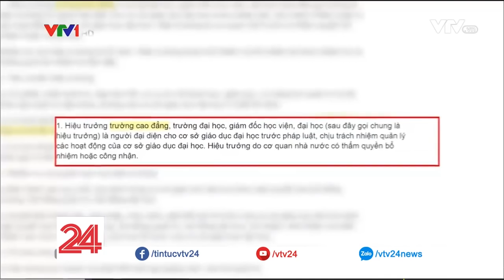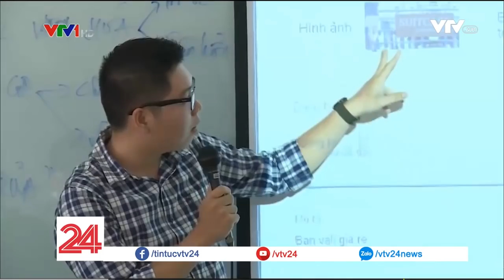Tiêu điểm: Bất cập quy định "tiêu chuẩn hiệu trưởng" - Tin Tức VTV24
Câu chuyện bổ nhiệm hiệu trưởng một trường Đại học, nhất là đại học tư có lẽ chưa bao giờ lại trở thành đề tài nóng như hiện nay.

Đó là câu chuyện về trường ĐH Hoa Sen không bổ nhiệm được GS Trương Nguyện Thành, hiệu phó của trường làm hiệu trưởng.

 Lý do là Giáo sư đã không đủ thời gian làm quản lý ở đơn vị trong 5 năm theo như quy định của Luật Giáo dục. Chưa đủ tiêu chuẩn theo quy định, việc bổ nhiệm hiệu trưởng bị dừng lại và trường phải tìm người khác thay thế.

Câu chuyện sẽ chỉ như vậy, nếu như nhân vật chính không phải là người như GS Trương Nguyện Thành.